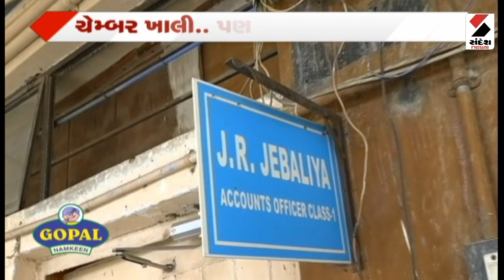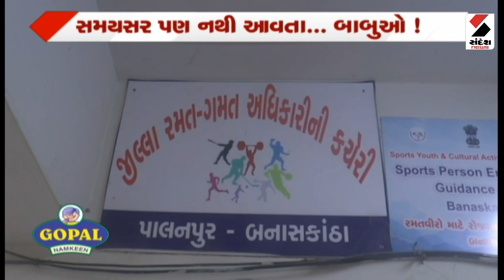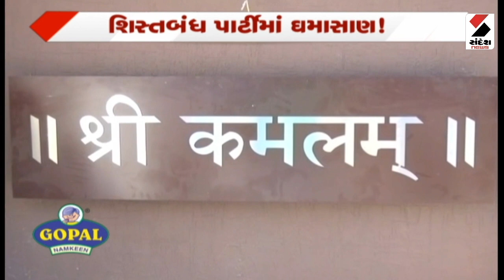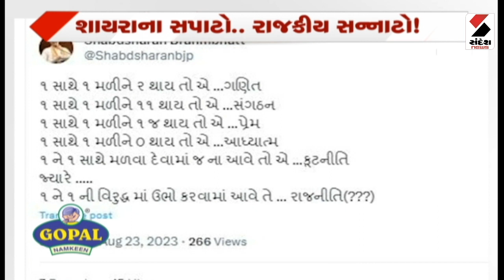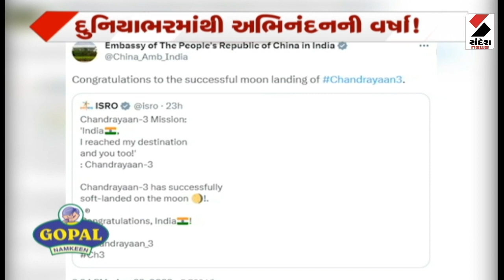આજનો એજન્ડા : | એક પળમાં બધું ખતમ ! | 24.08.2023 | Uttarakhand Flood News Today | India